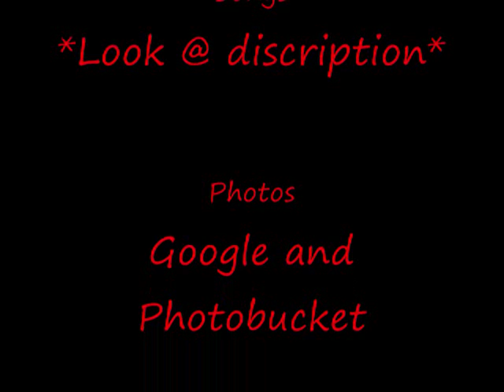Naruto - iPod Songs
I found out the songs that the Naruto characters listen to!!

iNaruto - Headstrong by Trapt

iSasuke - Eternal Rest by Avenged Sevenfold

iSakura - Heroine by Boys Like Girls

iKakashi - Rise by Anew Revolution

iHinata - She Mine by Velvet Revolver

iKiba and Akamaru - Ordinary by Buzzhorn

iShino - Nothing For Me Here by Dope

iGaara - Animal I Have Become by Three Days Grace

iTemary - When You Were Young by The Killers

iKankuro - Welcome To The Jungle by Guns n' Roses

iGuy - Smack by Ugly Duckling

iLee - Granite by Pendulum

iNeji - Lying from You by Linkin Park

iTen Ten - This Machine by Crush 40

iIno - Always Were I Need To Be by The Kooks

iShikamaru - Pride by SOiL

iChoji - Fat Lip

iItachi - 10,000 Fists by Disturbed

iOrochimaru - Bodies by Drowning Pool

iJiraya - A Place For My Head by Linkin Park